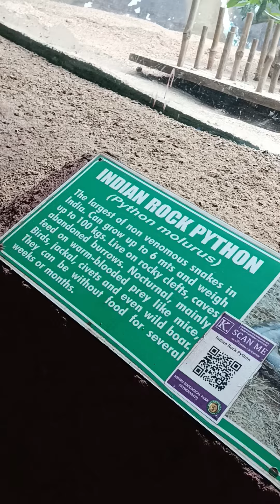24 July 2022(1)